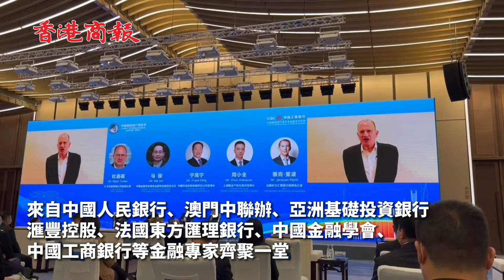商報進博搜搜搜 | 第四屆虹橋國際經濟論壇之綠色金融助力可持續發展論壇舉行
11月5日下午，國家商務部、中國人民銀行、上海市政府聯合舉辦的第四屆虹橋國際經濟論壇之綠色金融助力可持續發展論壇在上海國家會展中心舉行。

綠色循環經濟是全球經濟可持續發展的必由之路，發展綠色金融是推進綠色發展的重要舉措，綠色金融可通過金融資源為綠色經濟和社會可持續發展提供持久動能。來自中國人民銀行、澳門中聯辦、亞洲基礎投資銀行、滙豐控股、法國東方匯理銀行、中國金融學會、中國工商銀行等金融專家齊聚一堂，圍繞各國綠色金融發展的經驗做法，共商疫情後如何進一步通過綠色金融推動全球綠色經濟和可持續發展的機遇、路徑及合作。